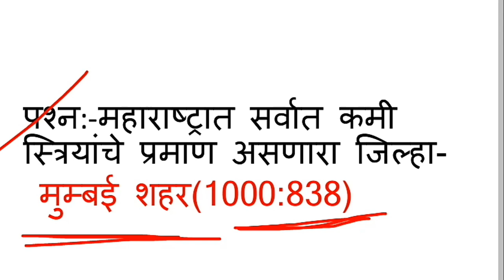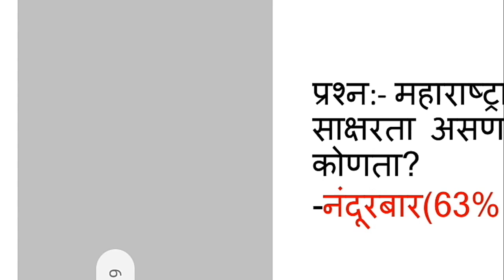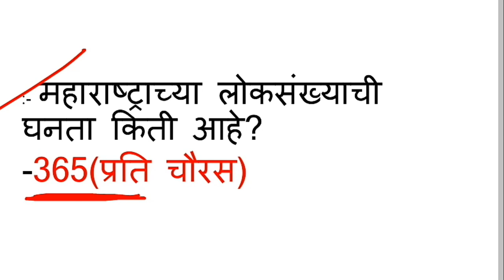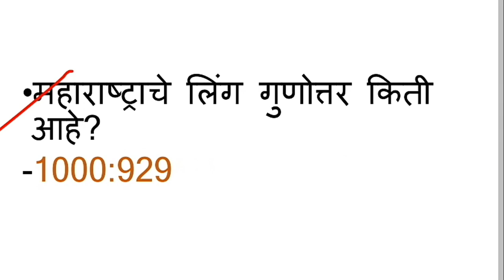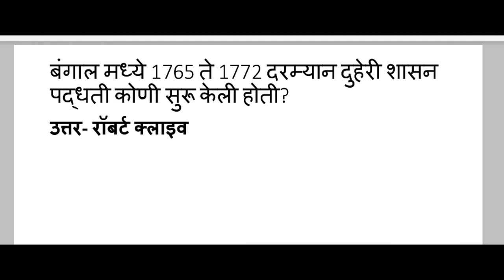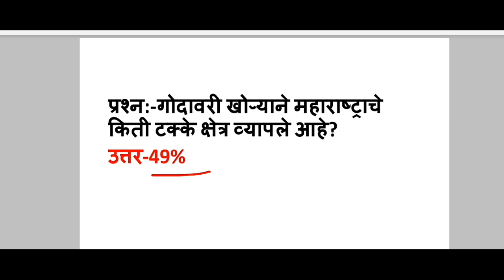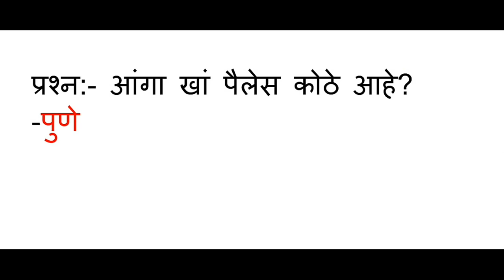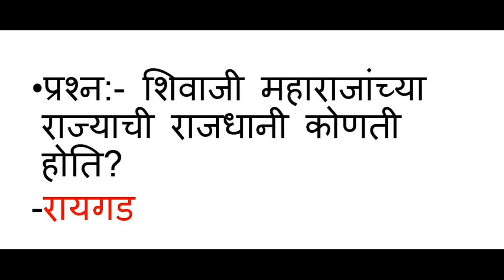माध्यमिक शिक्षण मंडळ पुणे। लिपिक पदासाठी। सामान्य ज्ञान 100 सराव प्रश्नोत्तरे। Very IMP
MPSC gk
Mega bharti gk gram sevak gk
Maharashtra Gk arogya vibhag gk
Maha bharti gk etc

Maharashtra State Board of Secondary & Higher Secondary Education,
Pune

✅ Junior Clerk

more updates visit @mahaparikshapapers telegram channel